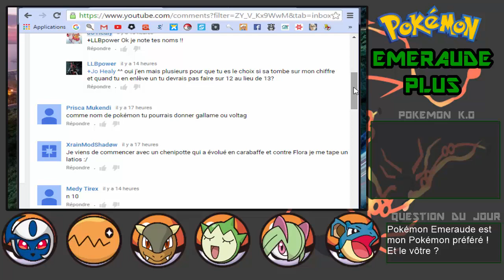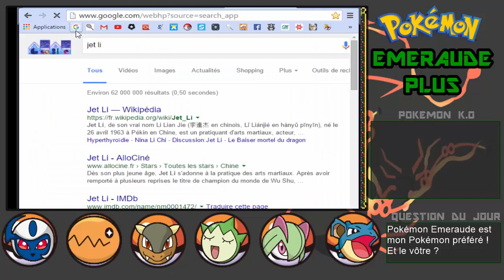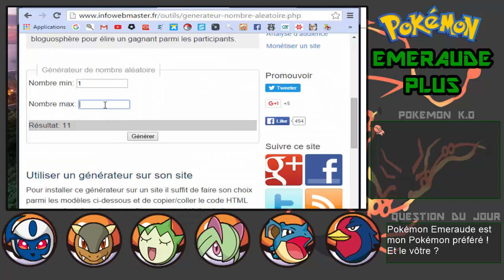Pokémon Emeraude PLUS en NuzRandom - Ep 4 : Première perte...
Au programme aujourd'hui : on traverse la grotte de Myokara pour rencontrer Pierre puis nous allons affronter la seconde arène du jeu, ce qui ne vas pas être de tout repos !